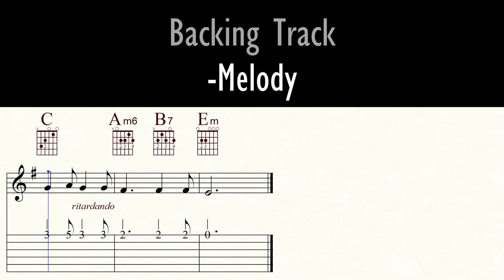THE MOLDAU | SMETANA | - Melody | Backing Track | Playback | TAB & Sheet Music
Version for all C instruments |

Má vlast, also known as My Fatherland, is a set of six symphonic poems composed between 1874 and 1879 by the Czech composer Bedřich Smetana. The six pieces, conceived as individual works, are often presented and recorded as a single work in six movements. They premiered separately between 1875 and 1880. The complete set premiered on 5 November 1882 in Žofín Palace, Prague, under Adolf Čech. Má vlast combines the symphonic poem form, pioneered by Franz Liszt, with the ideals of nationalistic music of the late nineteenth century. Each poem depicts an aspect of Bohemia's countryside, history, or legends. The works have opened the Prague Spring International Music Festival, on the 12 May anniversary of the death of their composer, since 1952. (Wikipedia)

Become a channel member and receive exclusive benefits:
Kanalmitglied werden und exklusive Vorteile erhalten:

Classical guitar: GODIN 'LA PATRIE' CONCERT
Bass: IBANEZ GROOVELINE G105
Drums: EZ DRUMMER 2
Music Notation: FINALE 14
Screen-Recorder: OBS
Microphone: RODE NT 3
DAW: STUDIO ONE 2
Audio Interface: FOCUSRITE SCARLETT SOLO 3rd Gen
Camcorder: PANASONIC HC-V777
Video-Edit: DAVINCI RESOLVE 17

0:00 Count in
0:04 Intro
0:12 A1
0:29 A2
0:46 B1
1:15 C1
1:32 B2
2:01 C2
2:18 Video suggestions